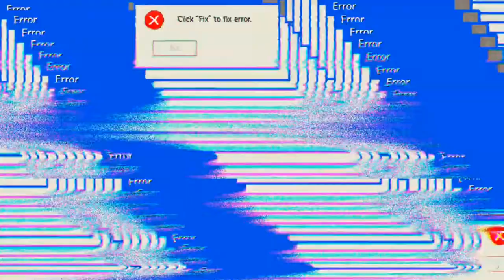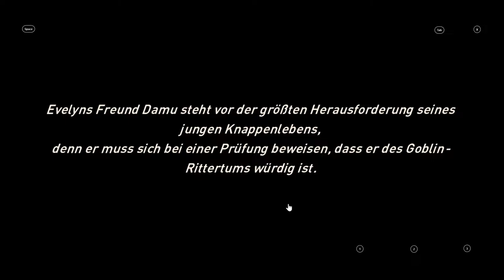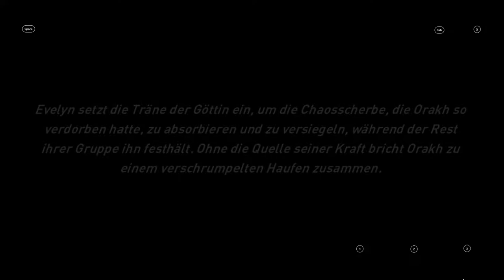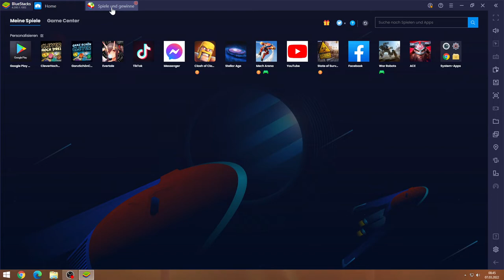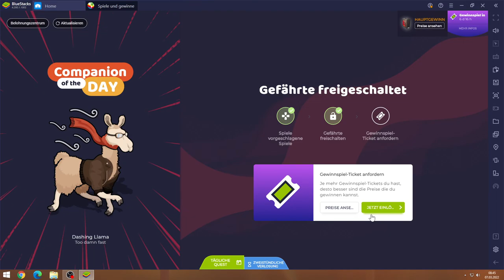Awaken #07.03 JndT (BlueStacks)